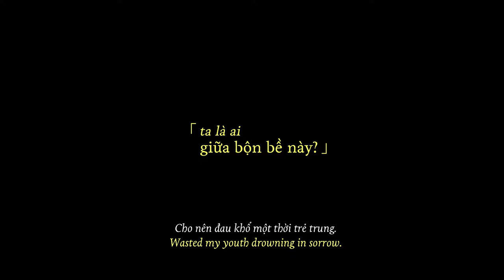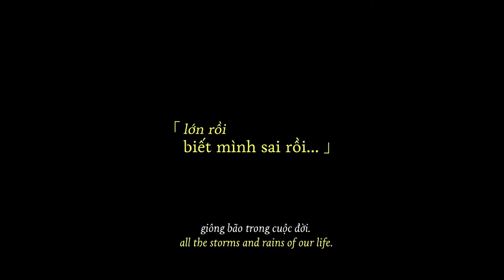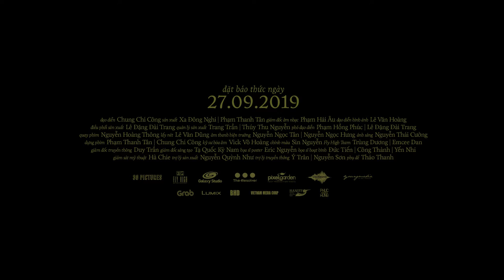Trời Sáng Rồi, Ta Đi Ngủ Thôi: Một chuyện phim về tuổi trẻ được kể bằng âm nhạc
Trời Sáng Rồi, Ta Ngủ Đi Thôi – một chuyện phim về tuổi trẻ được kể bằng âm nhạc của đạo diễn Chung Chí Công sẽ chính thức xuất hiện trên màn ảnh lớn vào 27.9. Trước ngày công chiếu một tuần, bộ phim trình làng Poster và Trailer chính thức, gợi mở cho khán giả nhiều hơn về câu chuyện chính trong phim cũng như thông điệp về những đứt gãy của tuổi trẻ, sự vấp ngã và trưởng thành của những tâm hồn đang lớn.

Sài Gòn – thành phố của tuổi trẻ

Trong Trời Sáng Rồi, Ta Ngủ Đi Thôi, Sài Gòn hiện lên thật hiền dịu và ấm cúng, chẳng phải dáng vấp của thành phố với những “toà nhà chọc trời” trong mơ. Đó là ánh đèn đêm trầm vàng thân quen của những kẻ dạ hành, là đường phố sáng sớm vắng người lưa thưa tiếng còi xe, là sân thượng của khu chung cư cũ ngập nắng ban mai, là khung cảnh hoàng hôn từ cây cầu cũ bắc ngang con kênh quen, là quán nước nhỏ xinh có tiếng đàn guitar mộc mạc,…

Trailer của Trời Sáng Rồi, Ta Ngủ Đi Thôi mang lại cảm giác thân quen bởi bối cảnh lướt qua là những địa điểm nằm lòng của người trẻ Sài thành: chung cư Nguyễn Trãi, bảo tàng thành phố, những ngôi chùa cổ kính, góc nhà thờ lặng yên, tiệm café quen, đường hầm Thủ Thiêm, chợ Bến Thành… Lọt thỏm giữa Sài Gòn, Thanh và Tâm như đứng ngoài những guồng quay vội vã, đứng ngoài những chen chúc xô bồ. Cả hai cứ thế cùng nhau dạo bước khắp nẻo đường, lắng nghe và chia sẻ những câu chuyện, để những vết nứt dần dần được hàn gắn. Bằng cái duyên gặp gỡ của hai nhân vật, bằng sự sẵn lòng chia sẻ và lắng nghe, bằng lời kể và âm nhạc, bộ phim cứ thế an ủi tâm hồn của những người trẻ đang từng bước học cách sai và trưởng thành.

Trời Sáng Rồi, Ta Ngủ Đi Thôi  do Galaxy Studio hân hạnh phát hành.